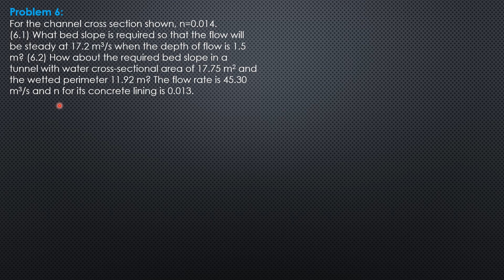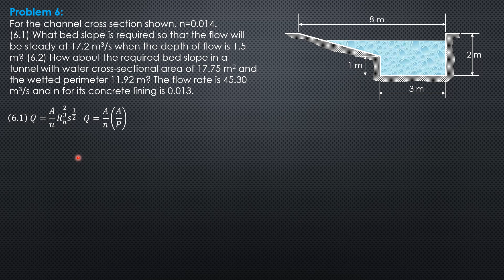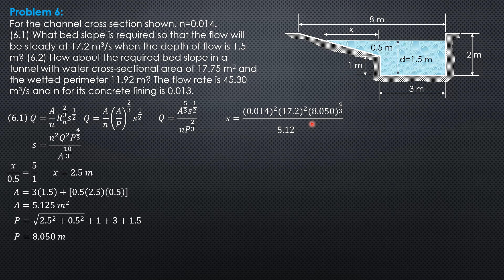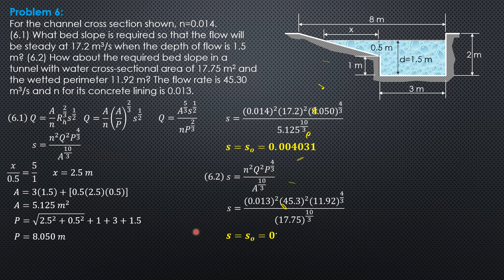OPEN CHANNELS, Example 6